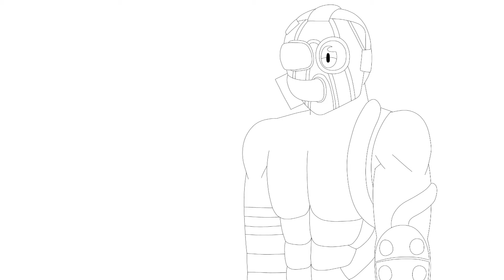Good Talk (Shitpost)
When you bought borderlands 2 to play with siblings but they turn out to be too busy.

Sorry for the short and shitposty videos, I just thought this one up and needed to get it out before it retreats in the recesses of my mind. Actual animation coming soon... hopefully-

I couldn't find the audio on it's own but here it is in a compilation: